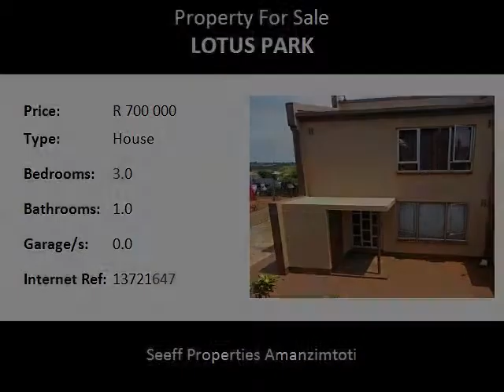3.0 Bedroom House For Sale in Lotus Park, Durban, South Africa for ZAR R 700 000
Bedrooms: 3.0
Bathrooms: 1.0
Garages: 0.0
Price: R 700 000

Property Description:

This three bedroom home is located in Lotus Park. Ideal as a starter home for someone that is prepared to do some renovations. There is potential to extend the property. Give me a call to view.

Seeff Amanzimtoti is part of the Seeff South Africa and International Groups.
Seeff is one of Southern Africa’s most established real estate companies. Founded in 1964, the company has grown from a small, family-owned business to one of the leading property and real estate companies in Southern Africa, with close on 200 branches and over 1200 agents throughout South Africa, Namibia, Botswana, Zimbabwe, Zambia, Swaziland and Mauritius. Over the course of the past 52 years, Seeff has earned a respected reputation as a formidable player in Southern African residential property sales and rentals, property development projects, agriculture, commercial, business and industrial properties, combining experience gained over more than 50 years, with a flair for innovation and a commitment to excellence